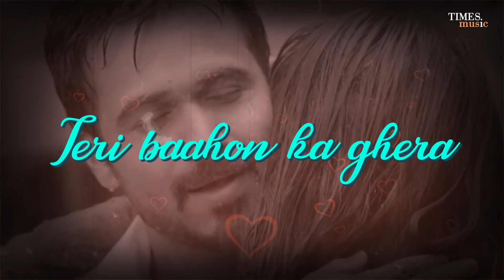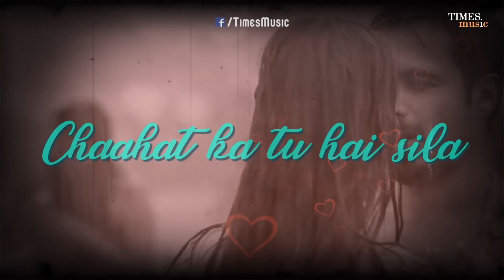Tere Ho Ke Rahenge | Lyrical Video | Raja Natwarlal| Arijit Singh| Yuvan Shankar Raja| Emraan Hashmi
Watch the lyrical video of 'Tere Ho Ke Rahenge', the superhit song from the movie Raja Natwarlal.

Song: Tere Hoke Rahenge
Movie: Raja Natwarlal
Singer: Arijit Singh
Music Director: Yuvan Shankar Raja
Label: Junglee Music
Lyricist: Irshad Kamil
Starring: Emraan Hashmi & Humaima Malik